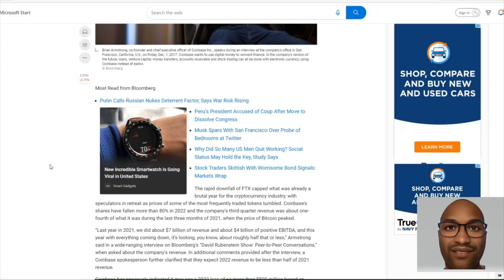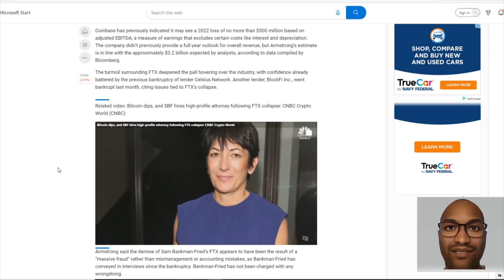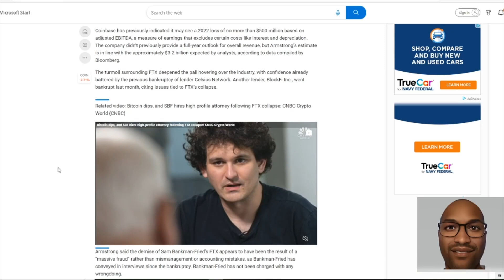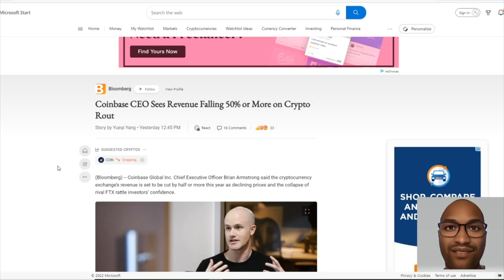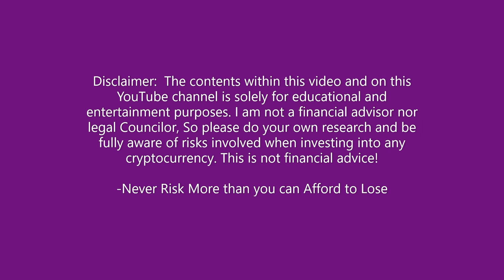Coinbase Sees Revenue Falling 50% or More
ref: Coinbase CEO Sees Revenue Falling 50% or More on Crypto Rout

Bitcoin
1Gb3NYswts5oLmf9f4ZnNHHKTsBcHFEWUQ

Ethereum & Altcoins
0x0d04919Ba4127c3f9d6Fa070C175d98B11cCf320

$gurujames